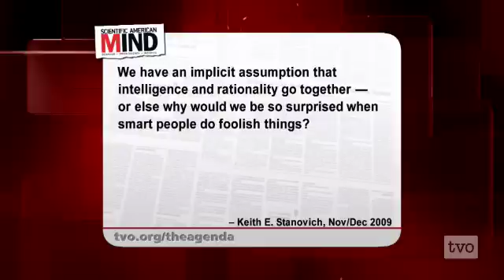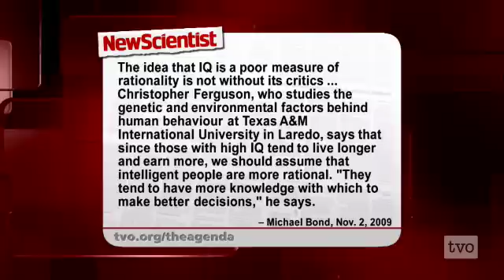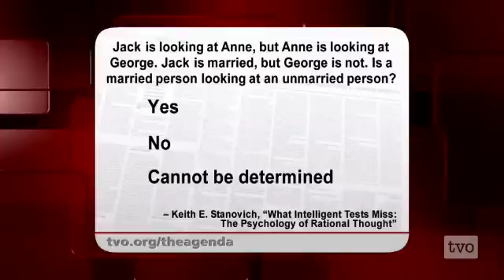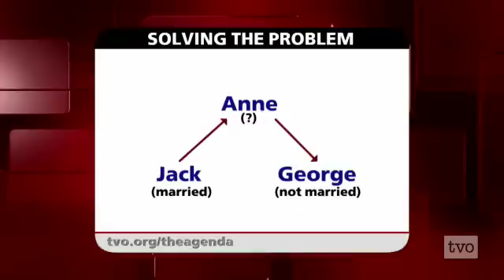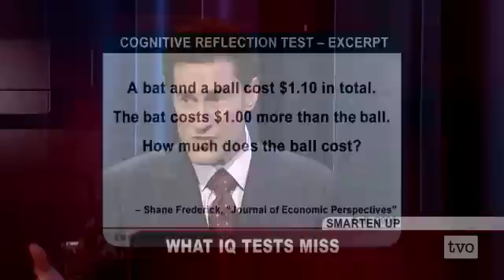Maggie Toplak: What IQ Tests Miss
Do intelligence and rationality go hand in hand?

Maggie Toplak  is an associate professor at York University in the department of psychology and faculty of health. One of her main areas of interest is reasoning and decision making.